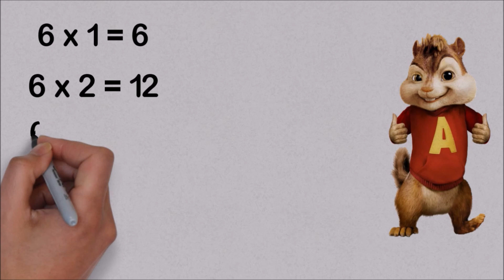Tabla de multiplicar del 6 con la ardilla Alvin QuédateEnCasa y Aprende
Aprende las tablas de multiplicar con la ardilla Alvin. En esta ocasión se presenta la tabla del 6.